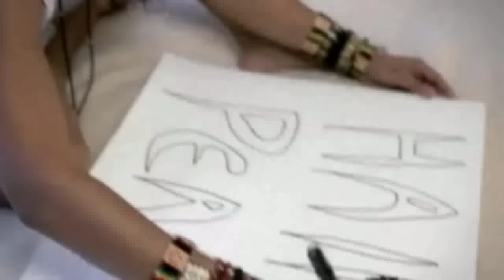Louisy Joseph "Imagine De John Lennon" (Clip Officiel)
Extrait du 1er album de Louisy Joseph "La Saison Des Amours" paru en 2008

Rejoignez Louisy Joseph sur Facebook!